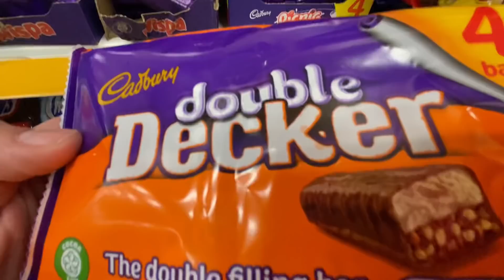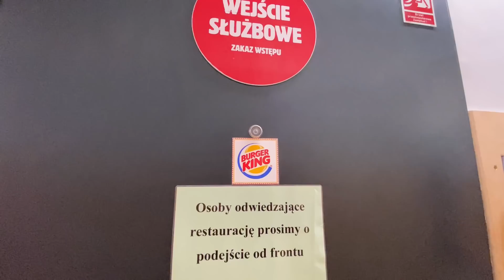ile on ma pienionszków